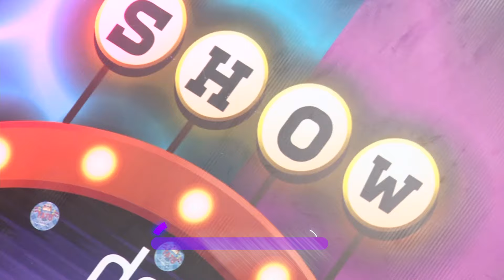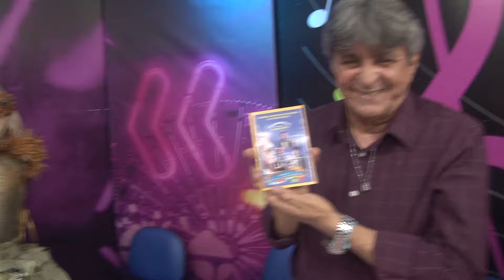Programa Tato Júnior 08/09/24 Bloco 05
📺 Programa Show do Tato Junior, todos os Domingos, das 11h às 14h, pela TV Metrópole canal 16.1, em Fortaleza-Ce, e a partir das 14h no YouTube.